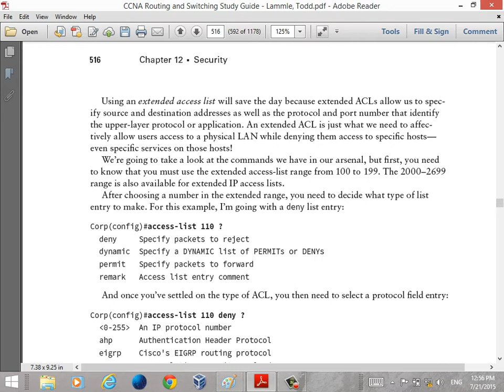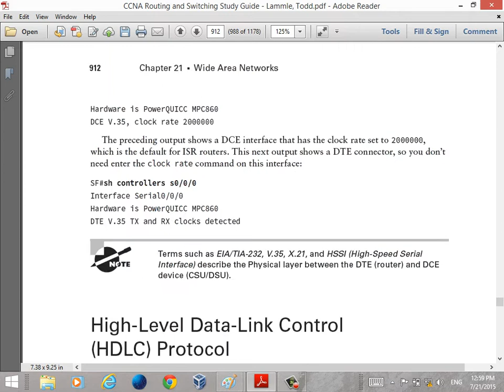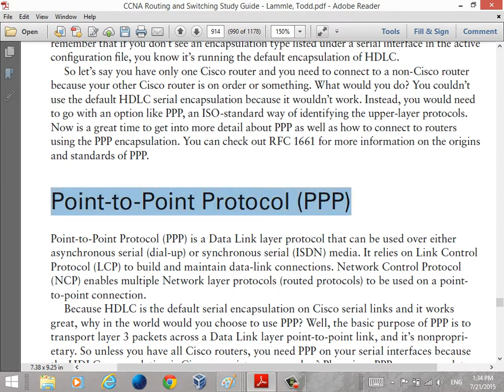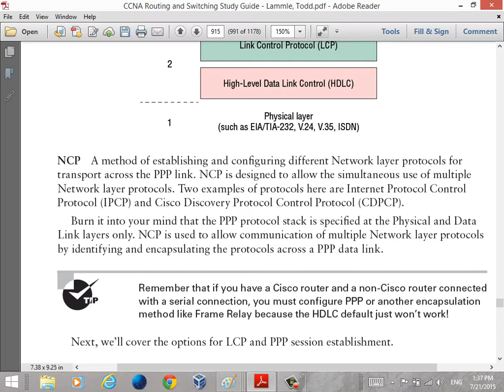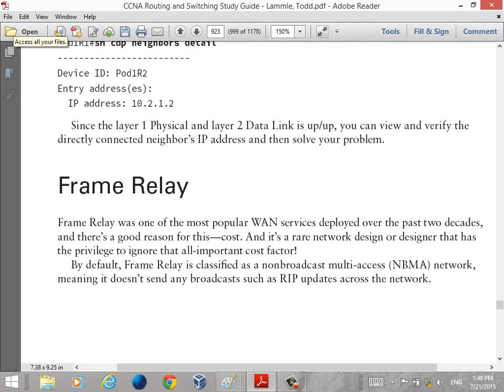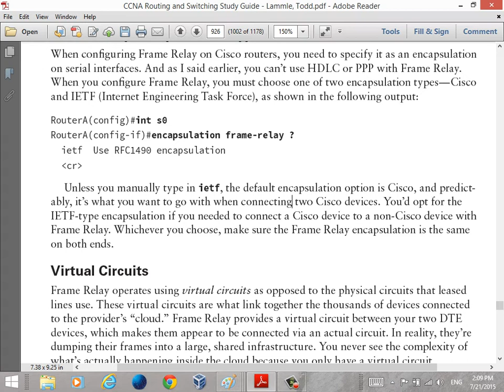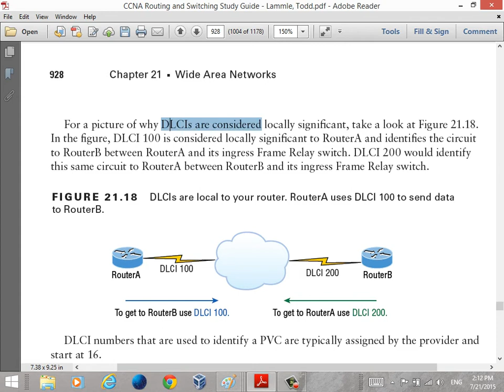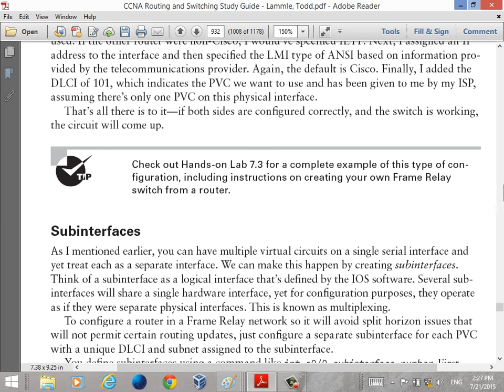CCNA Frame Relay & PPP Screen Stream Day-28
Frame Relay & PPP Screen Stream
Entertainment Videos
CCNA Security
CCNP Security
CCIE Security